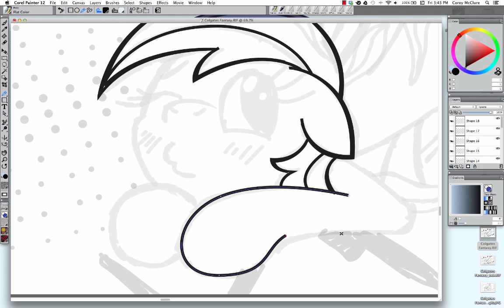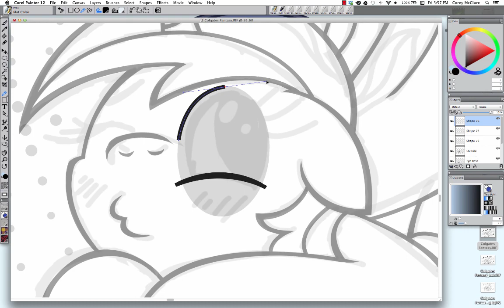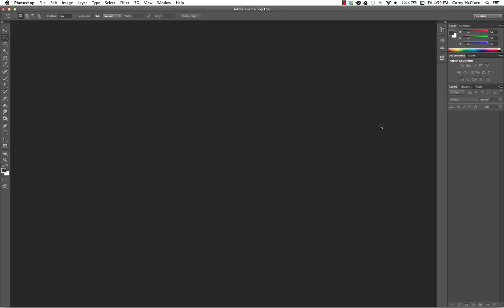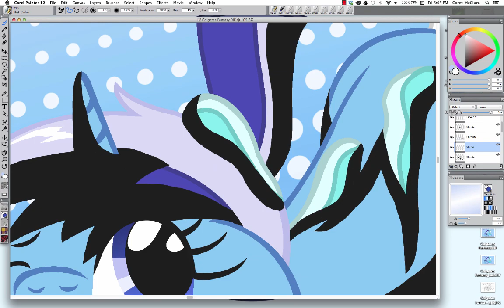"Colgate's Fantasy" (Speed Paint)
Looks like Colgate backed into a giant thing of toothpaste, and popped it's cap! Silly pone needs to watch were she is going ;D

At any rate, something sexy and fun I drew in honor of one of my top donators for my NSFW Neon x Vinyl game "Backstage Party". I asked what his fav characters were, and I chose to do some Colgate. Turned out nice and silly